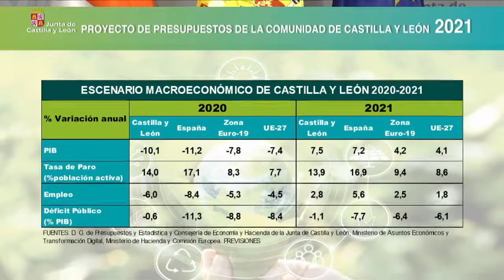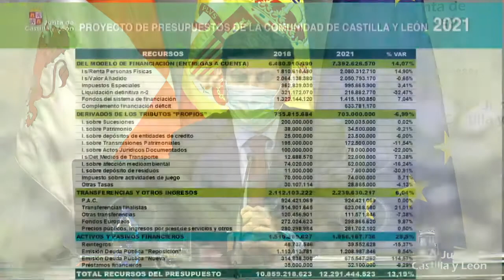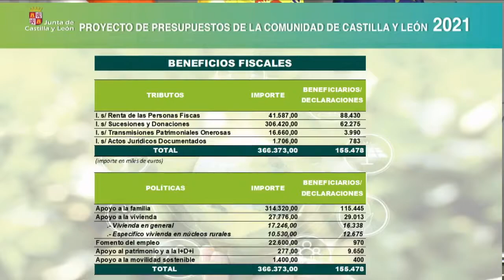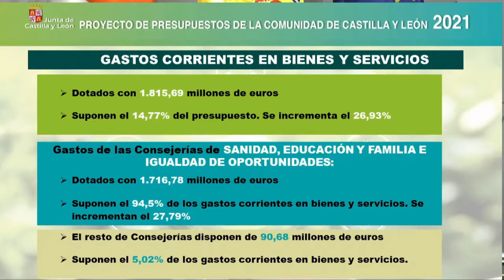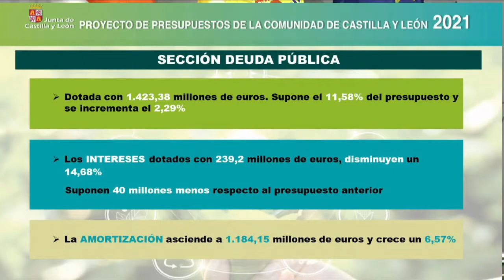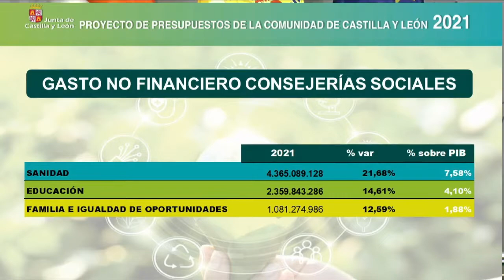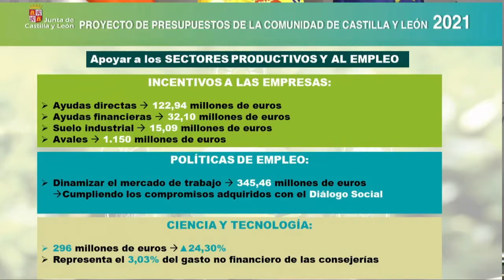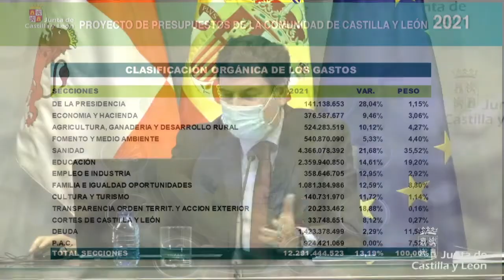Análisis de Carlos Fernández Carriedo del proyecto de Presupuestos de 2021